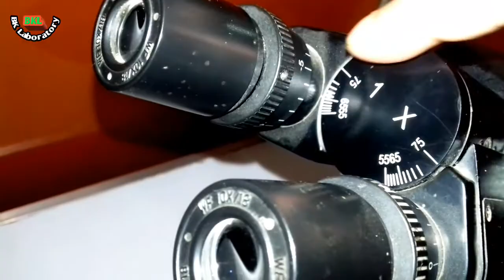Parts of Microscope BK Laboratory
আমার এই ভিডিও টি যদি ভাল লাগে তাহলে লাইক কমেন্ট আর আপনার বন্ধুদের মাঝে শেয়ার করবেন।  আমার পরবর্তী ভিডিও গুলি হবে প্যাথলজির বিভিন্ন বিষয় নিয়ে।